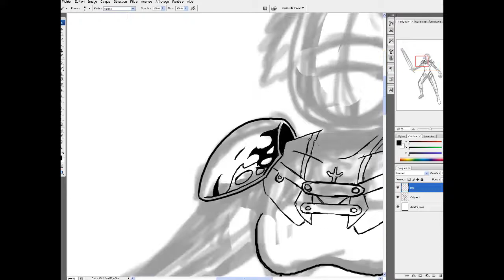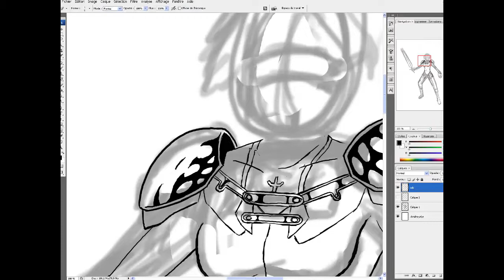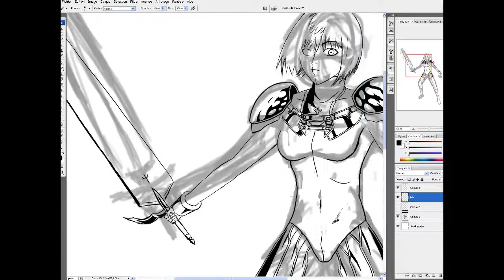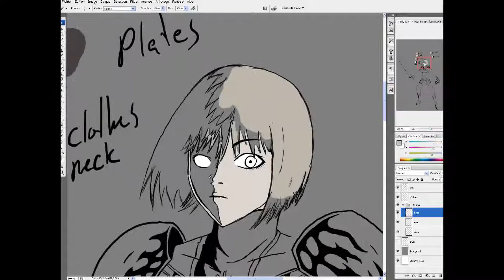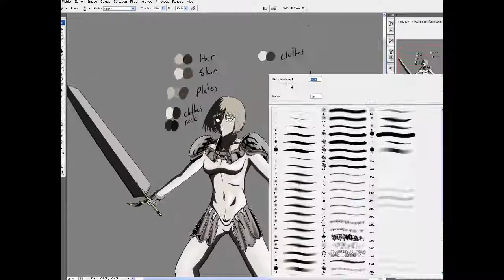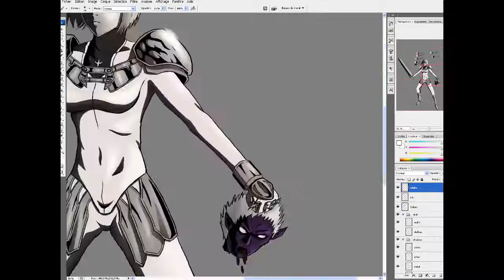Claymore-Claire Speedpaint (Request)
This video is made by: SmileyKiller47

Request from: Mathieu Gauthier

If you have any request, write it in the comments bar below. I'll draw every request so don't hesitate.

Tools :
Cintiq 21ux
Photoshop CS3